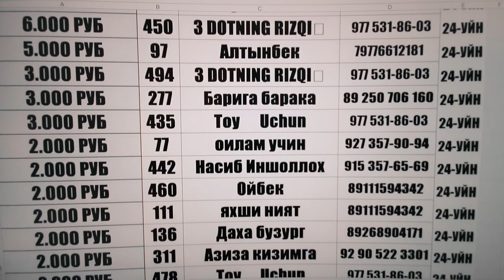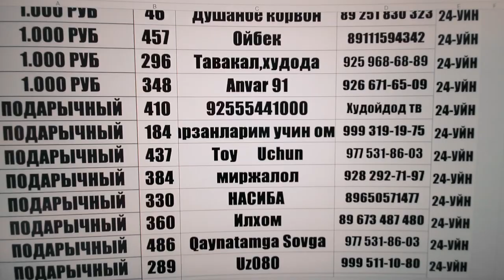СТАРТ 25 Розыгрыш 24 Уйин Призлар Руйхати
СТАРТ 25-Розыгрыш

Сбербанк Whatsap
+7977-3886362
Хуршед Исмоналиевич К

Нархи Билет 500 Рубл

1)Дона 100.000 Руб
1)Дона 20 000
1)Дона 8000 Руб
1)Дона 7000 Руб
1)Дона 6000 Руб
1)Дона 5000 Руб
5)Дона 3000 Руб
10)Дона 2000 Руб
39)Дона 1000 Руб